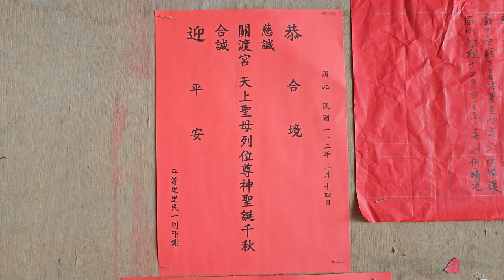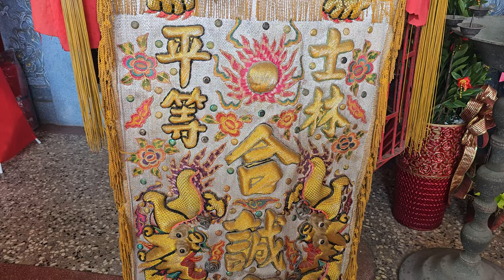【入廟完整影片】~112陽明山平等里合誠宮恭祝開漳聖王聖誕暨恭迎天上聖母列位正神遶境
(0:00)士林合誠宮-前導車,頭旗花車,鼓亭車
(1:38)士林平等峯岳社-頭旗西燈車＆台北溪洲底福安社-北管
(2:23)士林合誠宮-開漳聖王＆關渡宮-關渡二媽＆士林慈諴宮-天上聖母＆列位尊神 聖駕